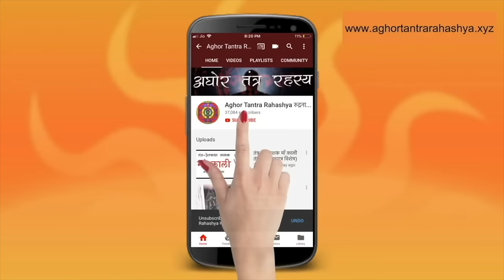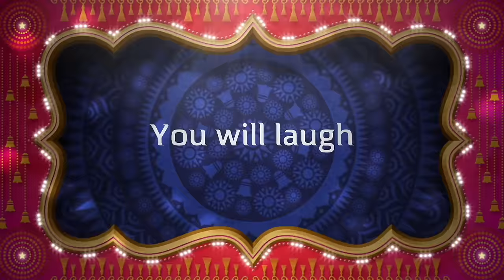जानिए काल भैरव के मंत्र, यंत्र और तंत्र